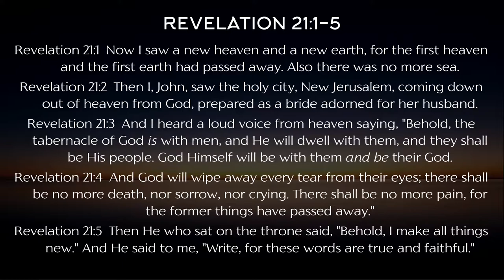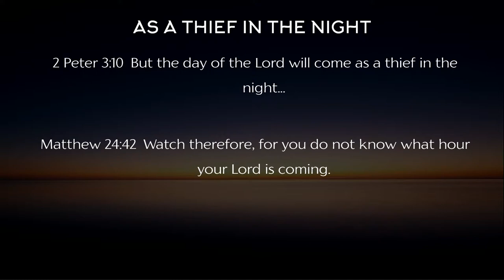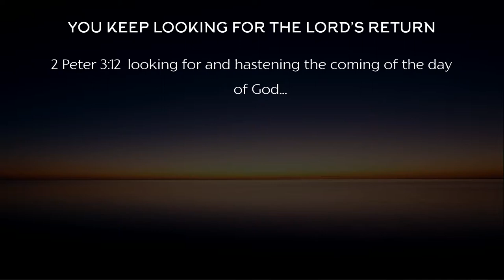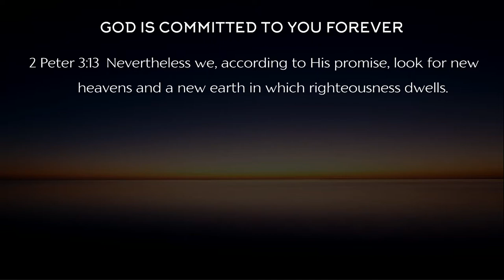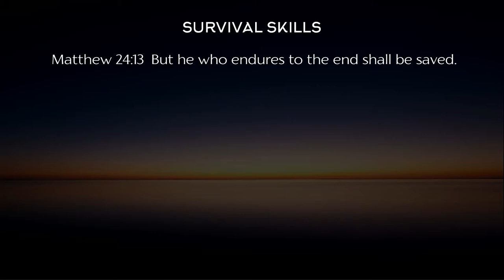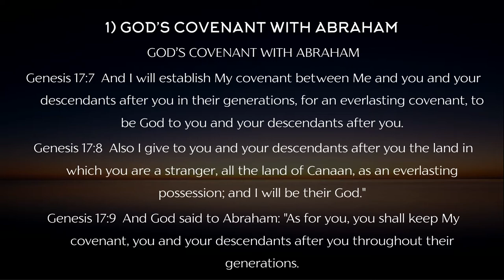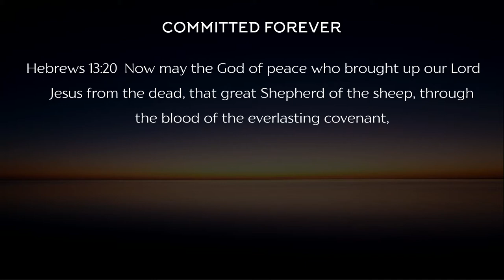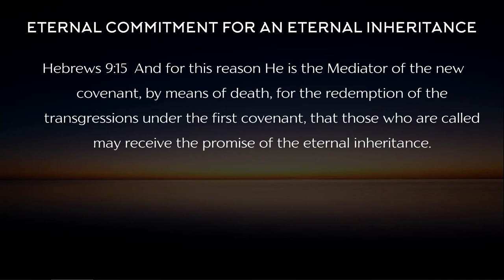Committed Forever to the Lord | GSF English Church | 09th January 2022 | Pastor. Thompson Goforth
In this sermon, Pastor. Thompson encourages everyone to live holy life and be committed to the Lord all their lives. Also to share the Gospel to all as the end is  near.